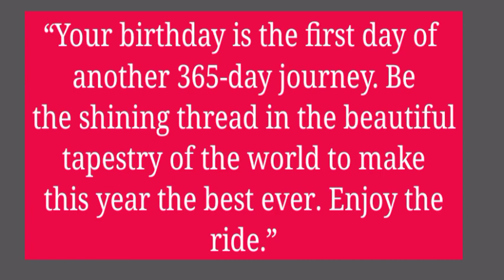birthday, nail birthday, baby birthday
jbirthday song
birthday song for kids
baby birthday song
happy birthday
happy birthday song for kids